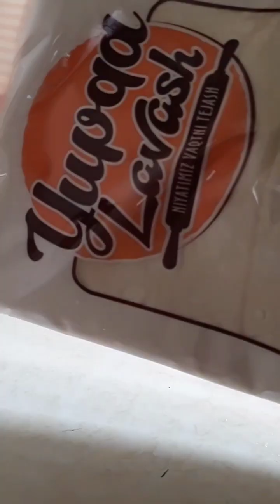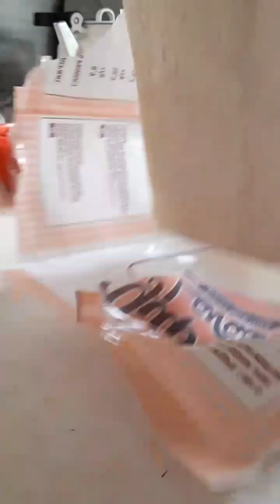shortsvideo asmr asmreating relax mukbang asmrvideo asmrsounds kitchen lavaş cooking mm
lavash✅🔪♨️🦦🌯